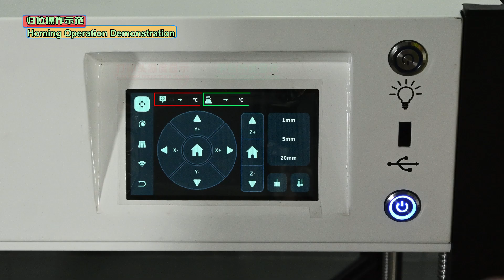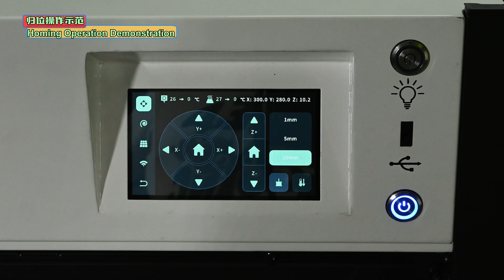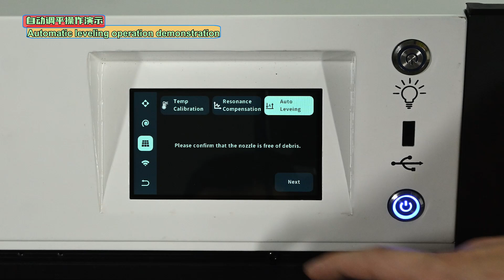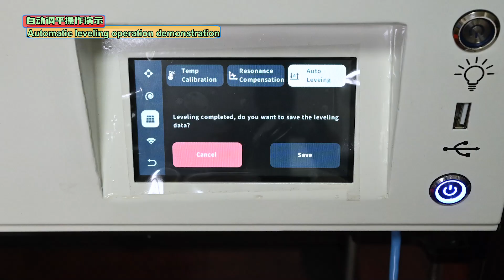VEHO 600 PRO V2 High Ttemperature Large 3D Printer with Kliper Operation Guide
Detail:
The version of VEHO 600 PRO V2 can realize high-speed printing.Help with more accurate printing.
Super large buiding size 600mm*600mm*600mm
320c High temp Hotend Direct Drive Extrusion Printer
4 set of IndependentZ axis Ball Lead Screw Rod
Silicone heating bed + Tempered glass panel
Dual drive extruder can use consumables of 1.75mm and 2.85mm(Optional)
2.85mm printhead, 2-in-1 out Extrustion, 10W Laser kits are all optionals
Dual Drive Extruder for Proximal Extrusion
Large Fixed foot cup & Reinforce cross braces
PEI Removal Spring Steel Plate 600mm*600mm are optional
Full metal OSG external dual axis metal guide rails for X axis, Y axis, Z axis.
Auto-Leveling TR black sensor
Klipper firmware are optional
Enclosure structure are optional
Eight languages Touch Screen & USB connection